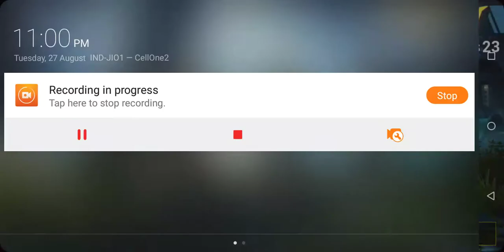Pubg game जीतने का है यह एक शानदार फार्मूला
Pubg game जीतने का है यह एक शानदार फार्मूला carryminathi and Dynamo panda Carryminathi Mi Earphone Basic with Ultra deep bass and mic (Black)